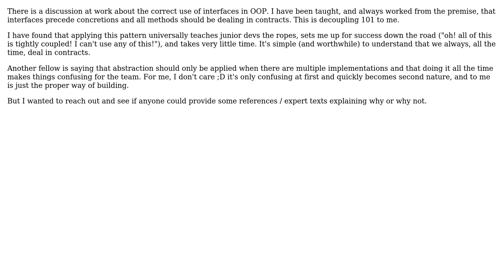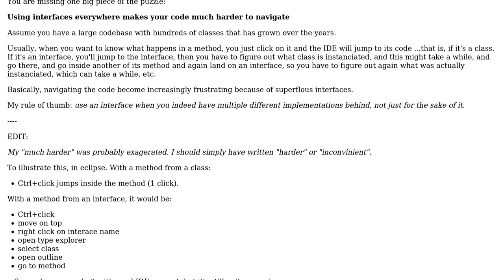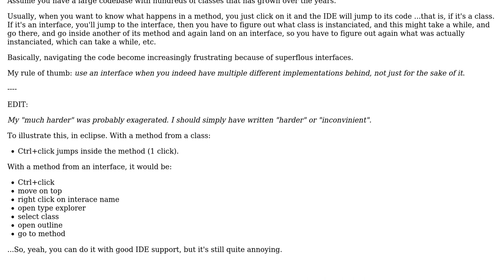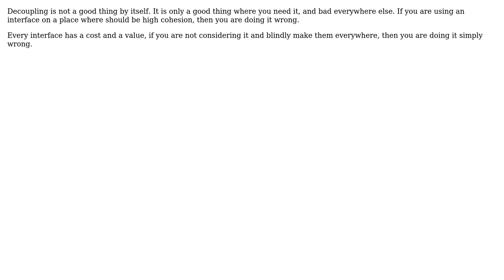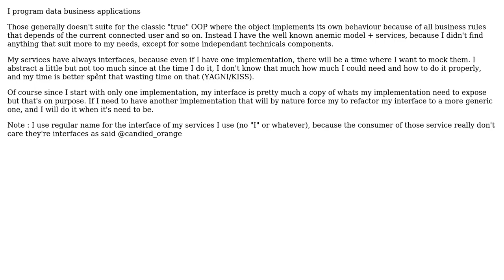Software Engineering: Interfaces Everywhere? - Best Practices (5 Solutions!!)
Software Engineering: Interfaces Everywhere? - Best Practices

With thanks & praise to God, and with thanks to the many people who have made this project possible! | Content (except music & images) licensed under CC BY-SA | Music | Images & others | With thanks to user Walfrat user Meo user froodley user Euphoric user dagnelies user candied_orange and the Stack Exchange Network Trademarks are property of their respective owners. You are responsible for your own actions.